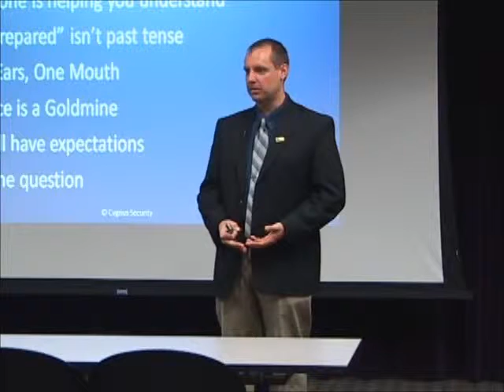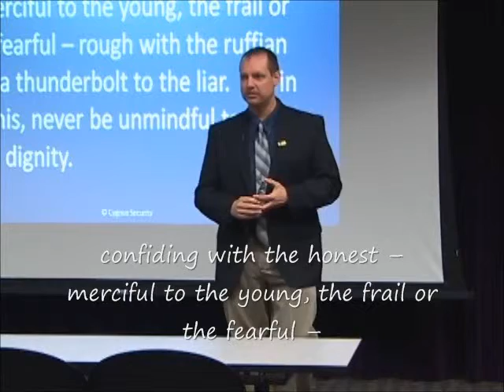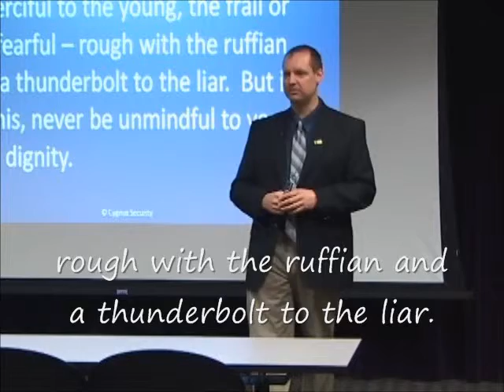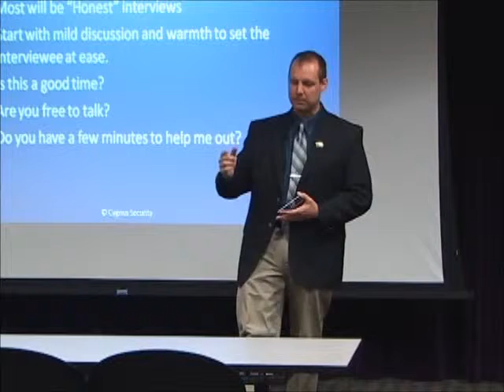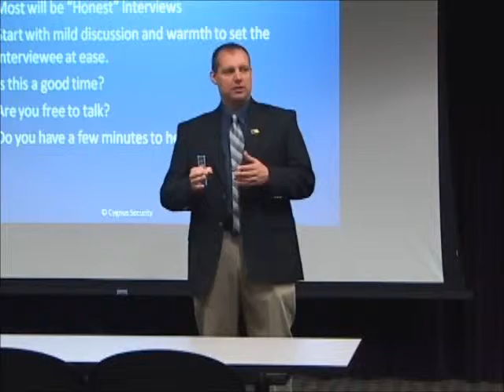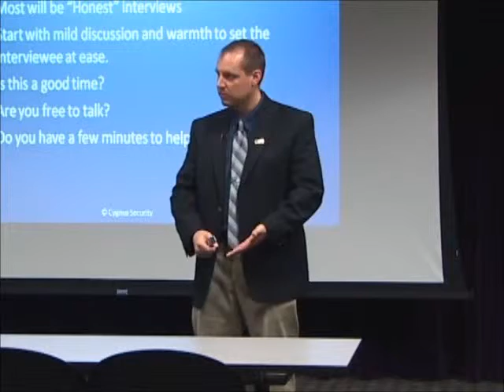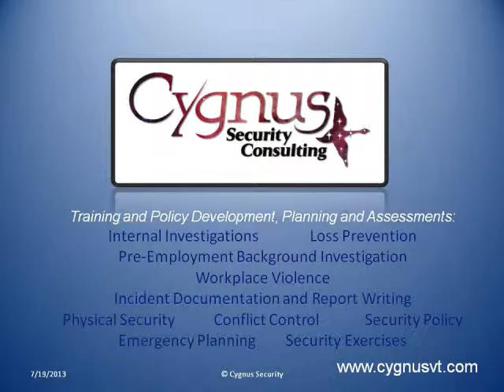Introduction To Interviewing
Presented in 2012, this is a portion of our Background Investigation class that discusses general approaches to interviewing and the importance of establishing a rapport.